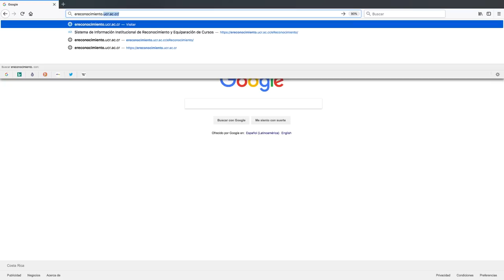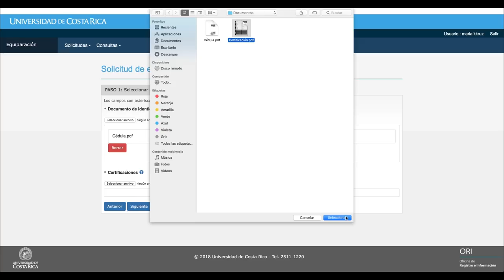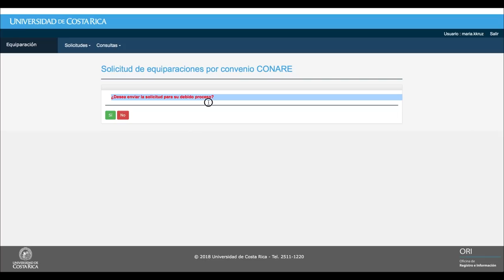Sistema de Equiparación de Materias - Convenio CONARE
En el siguiente video encontrará una guía para equiparar materias por medio del Consejo Nacional de Rectores CONARE